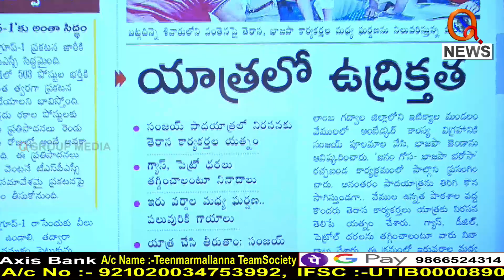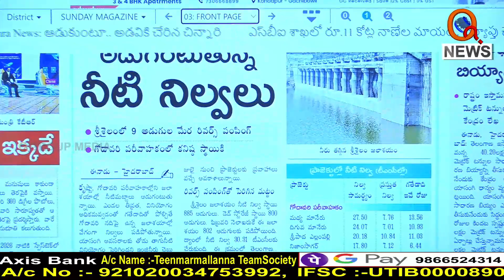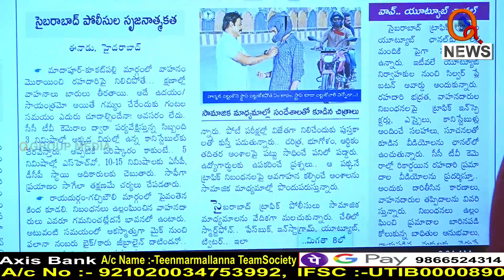చెలికత్తెలో మొదలైన మార్పు..|| TeenmarMallanna || QNews || QNewsHD